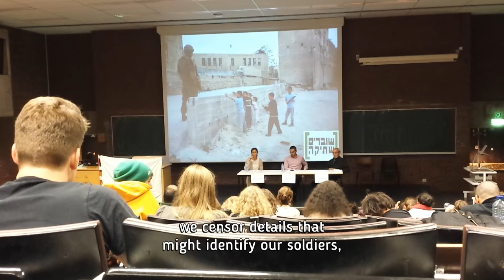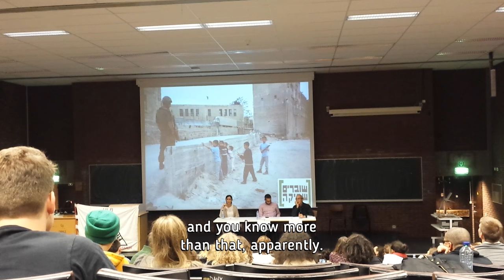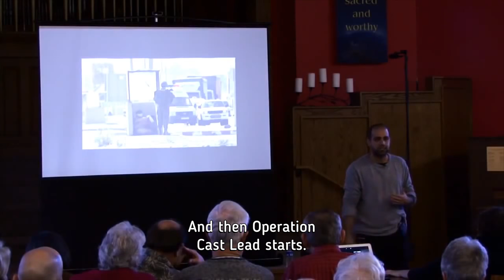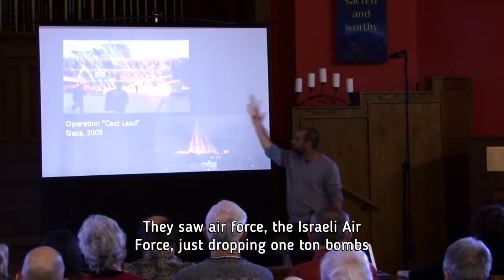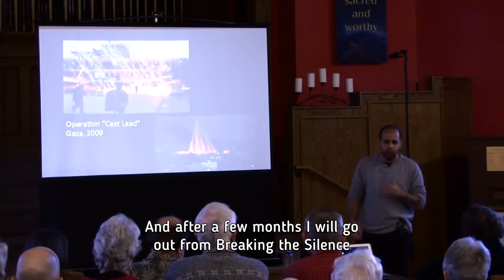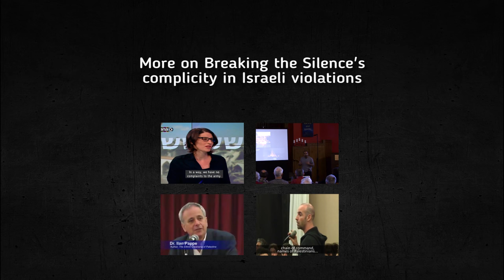Breaking the Silence protecting the war criminals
"Breaking the Silence" claims to break the silence. It claims to reveal Israeli soldiers' testimonies while in fact doing everything in their power to make sure that the information in these testimonies will never see the light of day. Doing so serves to protect the war criminals as well as deny justice to the victims. One could claim that it is also a mechanism to allow for impunity to future perpetrators of such crimes as have been carried out in Gaza and throughout Palestine.

Yuli Novak [min 10:40]:
"I wake up in the morning, Guy, with two missions.
My first duty is to protect our witnesses. That's my first duty as I wake up.
My second duty is to bring to the public, to my society, to my family, what they tell me.
That's it! I have no other duties."

BtS being incapable of responding to a clear case of supremacy and fascism. The interviewer asks [min 10:00]:
Q: Which is better in your eyes - a hundred dead uninvolved Palestinian civilians or one dead Israeli soldier? What is better?
BtS: I don't go into that.
Q: So please do. It's a simple question. Which do you think is better?
BtS: To not send my friends again next year into Gaza.

On another occassion, BtS explains [min 9:00]:
In a way, we have no complaints to the army.
The IDF carried out its mission, as far as I can tell, perfectly.
The IDF received the mission to enter Gaza and tear it apart. As happens every couple of years.
And that's what it did - it entered Gaza with tremendous force, with a firepower that we have never seen before. Not during Cast Lead or Pillar of Cloud, and it will probably double or triple itself during the next round in 2 or 3 years.
Therefore, we appeal the public to read these stories, hear what happened there, and ask ourselves whether we have crossed our red lines and it's time to change course.
As far as we see, we're on a path of degradation. A moral decline in the way that the IDF operates.
Again - not the soldiers - but the orders.